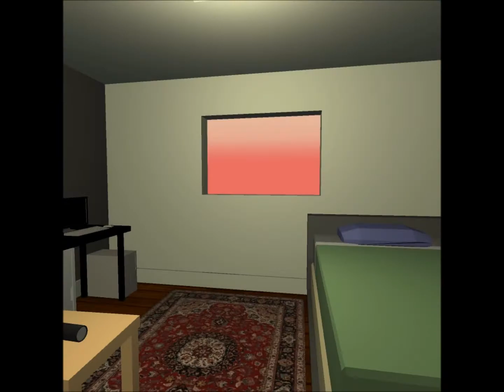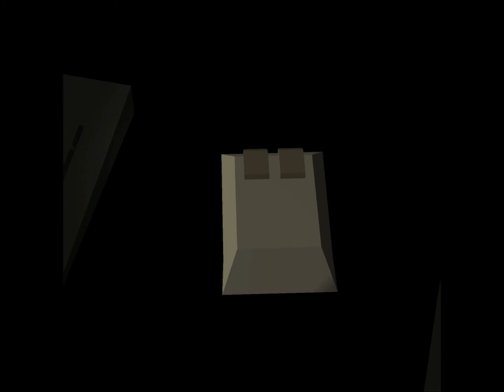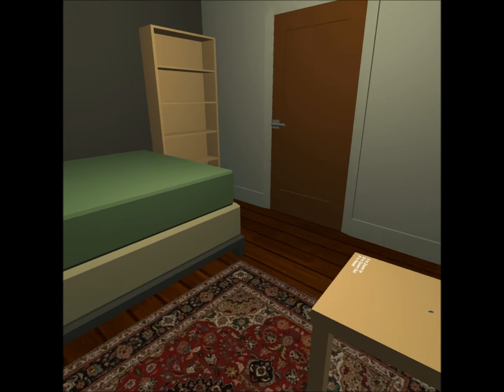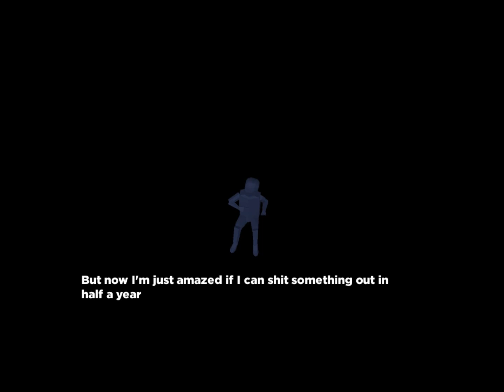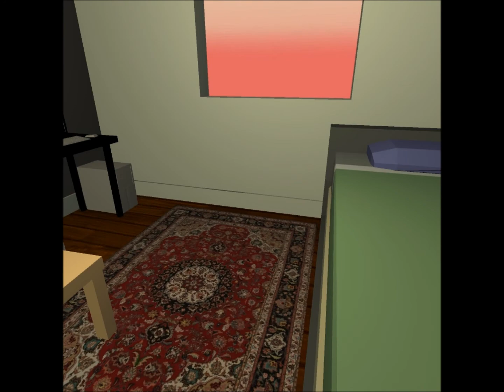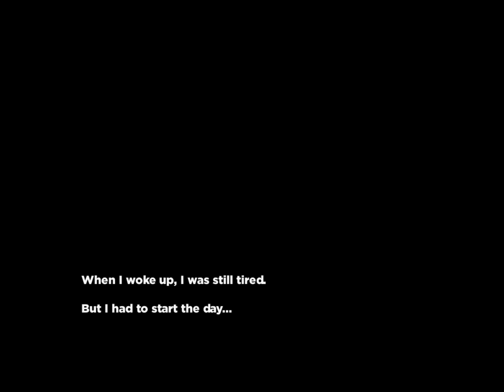FOC/US // Honey I Shrunk the...Adults?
Mr. Blubberbutter plays FOC/US. Some of these people were ridiculously hard to find! If there was anything on your computer screen, you will notice it while playing this game! If you want to play the most annoying game of Hide 'N Seek ever, give it a shot!